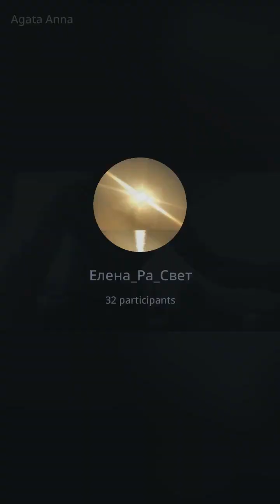Энергосессия 23.02.2023 2ч. Елена и Агата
практика ресурсна на годы.
2 ч. В этот мощный портальный день мы проведем
💫гармонизацию стихий в наших энергосистемах.
💫Вхождение в контакт со стихиями, учимся чувствовать их в своем теле.
💫развитие чувствования своего тела и контакта с ним
💫развитие концентрации и удерживания внимания, фокуса на процессах, считка информации
💫проведение потоков Абсолюта на каждого индивидуально по запросу,  либо с намерением исцелить то, что нуждается в исцелении именно сейчас. Вселенная всегда знает, что для вас лучше . Быть в доверии .
💫Проведение коллективного потока для гармонизации стихий  на планете  Земля.

Проводят Елена-портал, целитель, контактер

Агата- мастер потокового звучания, целитель, проводник

Проект создан для служения планете Земля и человечеству. Во имя высшего блага всем и каждому.
Приглашайте созвучных вам людей, Вместе Мы - СИЛА❤️❤️❤️